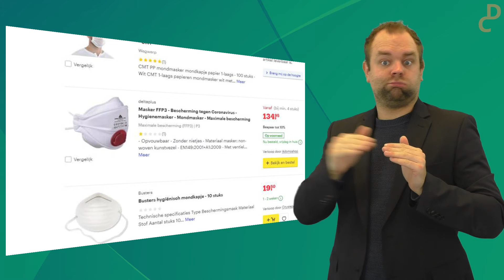DuoTres Aflevering 270